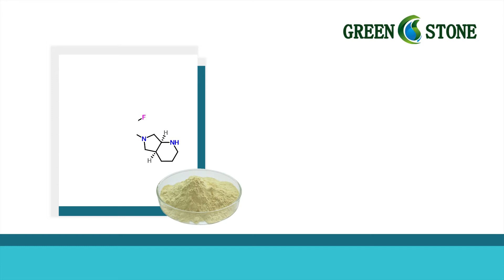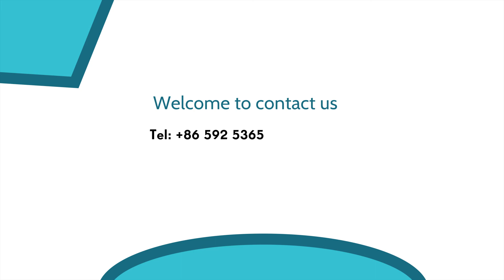moxifloxacin hydrochloride uses wholesale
Moxifloxacin Hydrochloride

Appearance:Light yellow powder
Molecular Formula:C21H24FN3O4
Density: 1.125 g/cm3

function

Moxifloxacin Hydrochloride indications for the treatment of patients with upper respiratory tract and lower respiratory trac infections of adult (18) or higher,

CERTIFICATE OF ANALYSIS